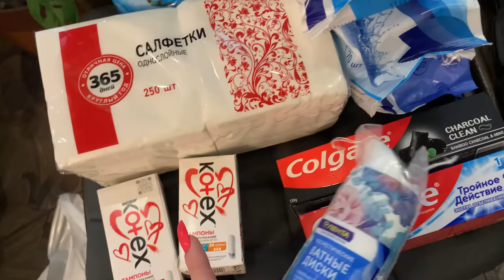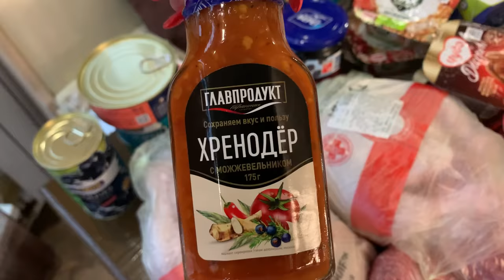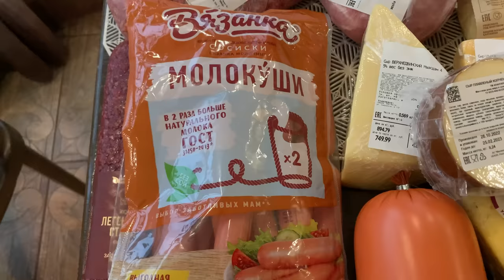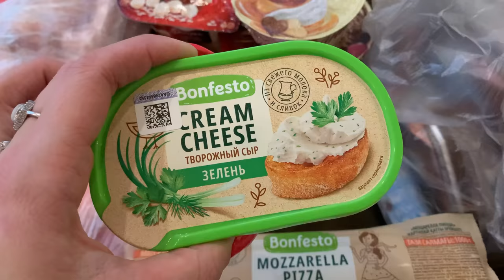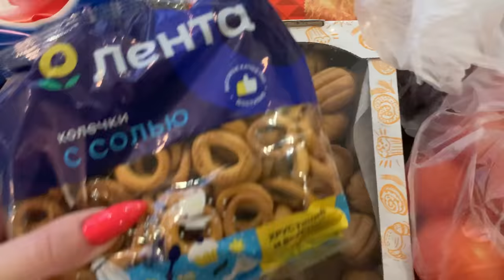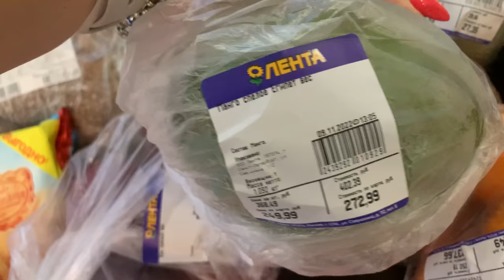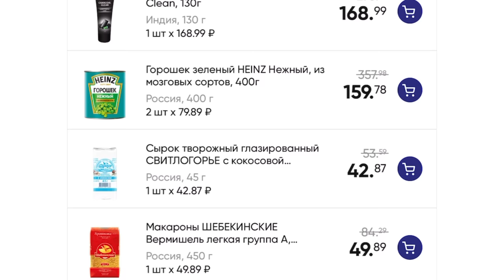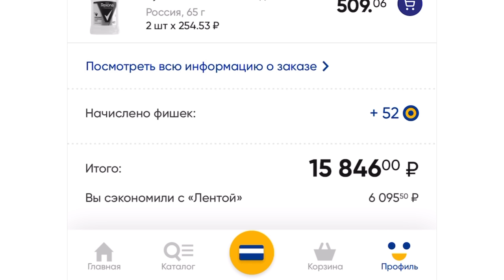Закупка продуктов в Ленте